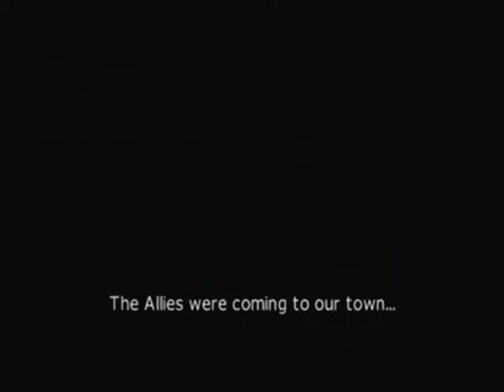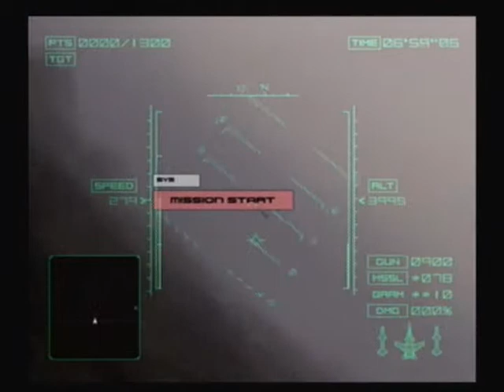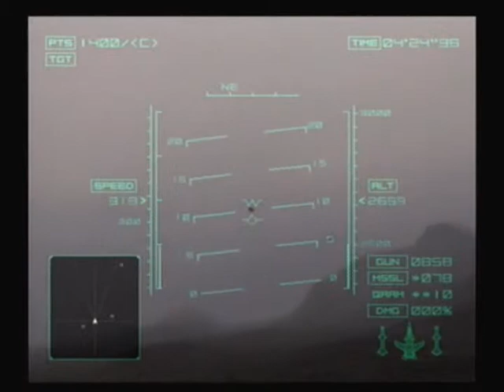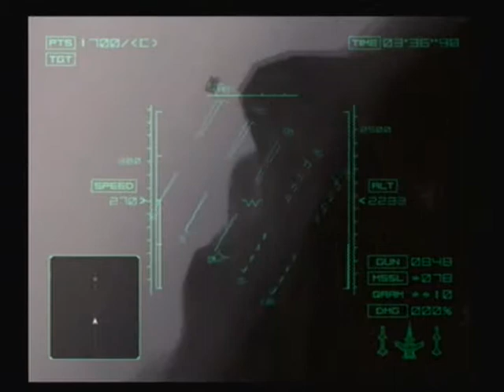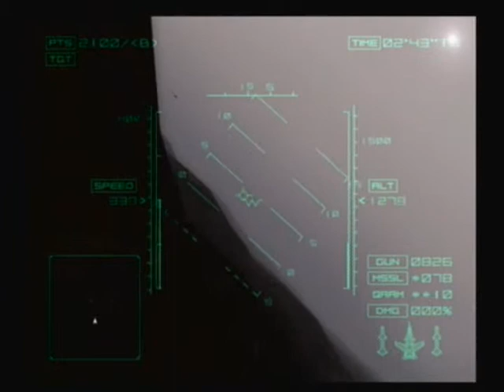Ace Combat 4 Shattered Skies Walkthrough with Commentary Part 17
Ace Combat 4 Shattered Skies Walkthrough with Commentary.

Difficulty: Ace

Mission 12: Stonehenge Offensive
Mission 13: Safe Return